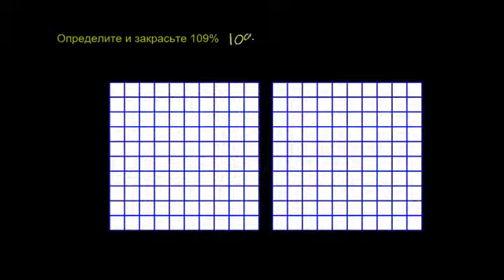Описание значения процента (часть 2)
В этом видео рассказывается о том, что такое проценты.

Это видео - русский перевод лекции "Describing the Meaning of Percent 2" Академии Хана
This video is a translation of a Khan Academy lecture available
This video is a Russian dubbed version of Khan Academy "Describing the Meaning of Percent 2".